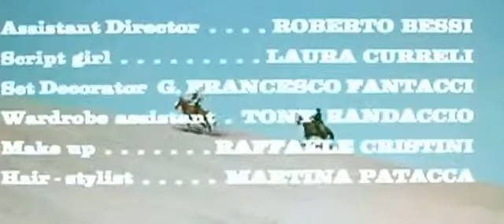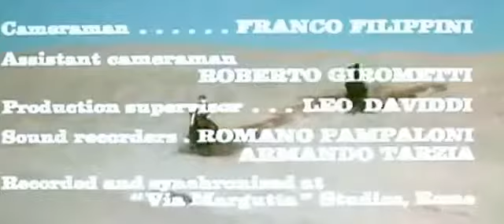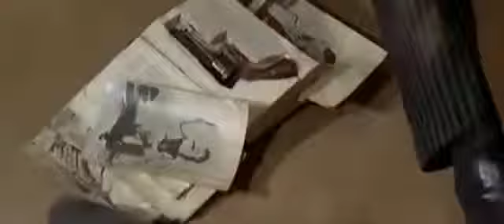Andrea Giordana The Dirty Outlaws 1967